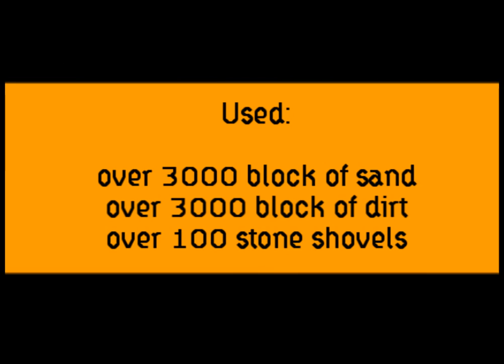Mincecraft: My Pyramid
I created a huge pyramid out of dirt and sand. It tooks a lot of time to build it!